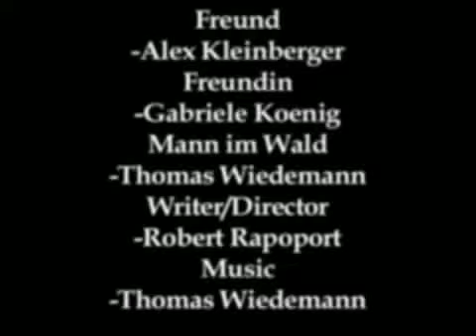Was soll das?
Ein Kino von Robert Rapoport